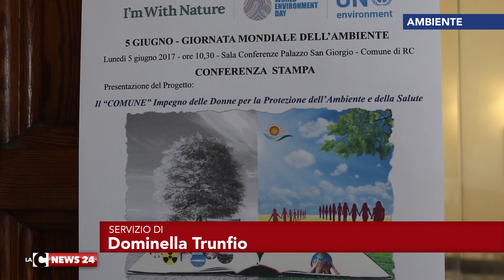Le donne in prima linea per l'ambiente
Arpacal e Commissione delle Pari Opportunità del Comune di Reggio Calabria insieme per realizzare con associazioni e cittadini, una serie di attività e iniziative mirate alla salvaguardia dell'ambiente.